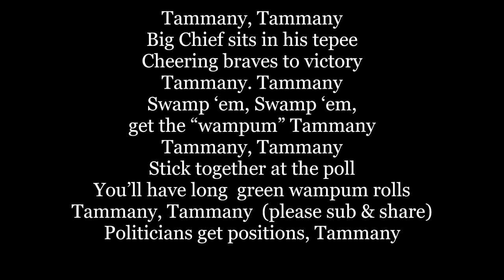Tammany from 1905 Broadway musical Tammany Lyrics Words trending sing along music song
Tammany is a song from the 1905 Broadway musical Tammany.
Words by Vincent Bryan and music by Gus Edwards.

Tammany, Tammany
Big Chief sits in his tepee
Cheering braves to victory
Tammany. Tammany
Swamp ‘em, Swamp ‘em,
get the “wampum” Tammany
Tammany, Tammany
Stick together at the poll
You’ll have long  green wampum rolls
Politicians get positions, Tammany